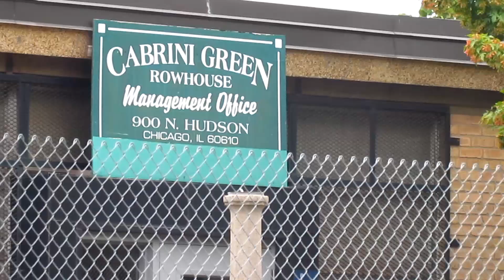Ghost - I'm Rollin (ReMix)